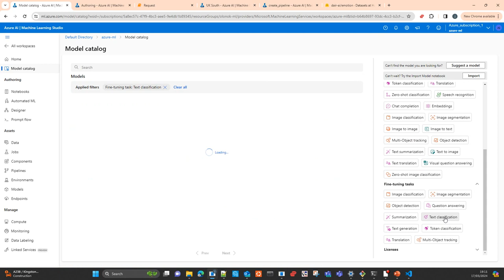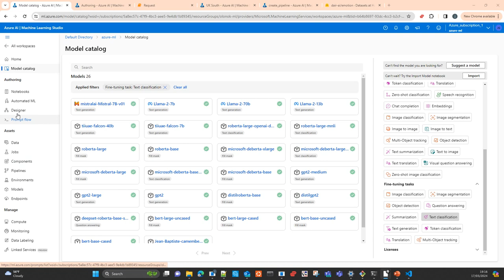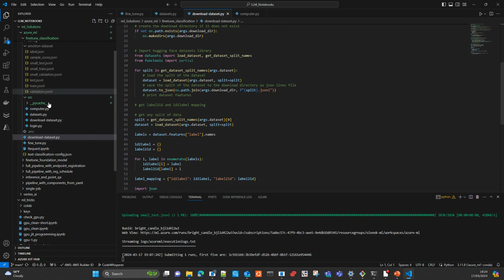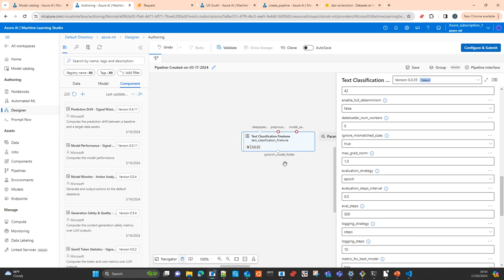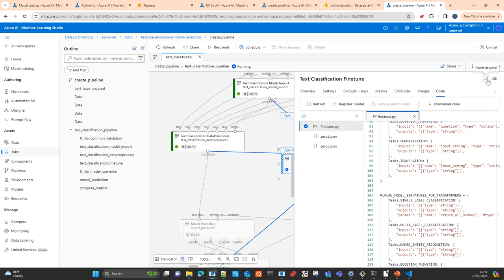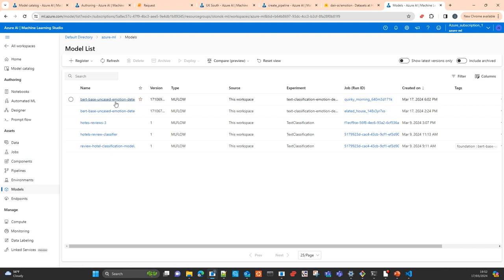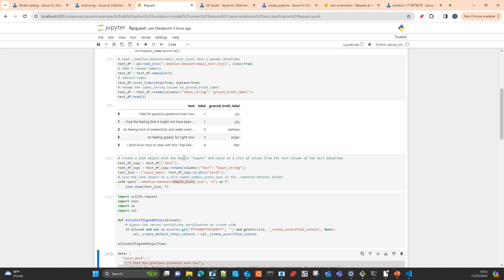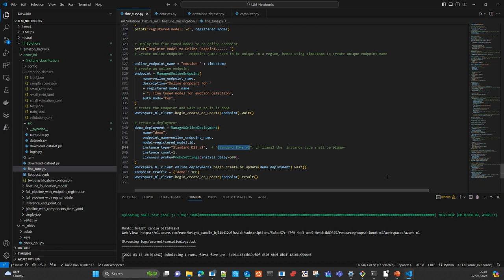Azure ML: Fine Tune Foundation Model python SDK LLama2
In this video i will show you how to fine tune a LLM for document classification using the python SDK of Azure Machine Learning Studio. You can use this code with a Llama2 a Mistral or any other model available on the ML model Repository compatible with the task text classification